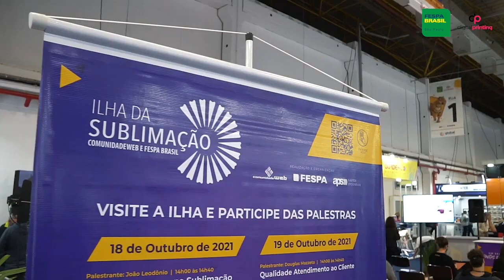Fespa Brasil 2021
Veja um pouco e fica convite para virem visitar a feira Fespa Brasil 2021
Entrada gratuita. Faça sua inscrição em www. fespabrasil.com.br